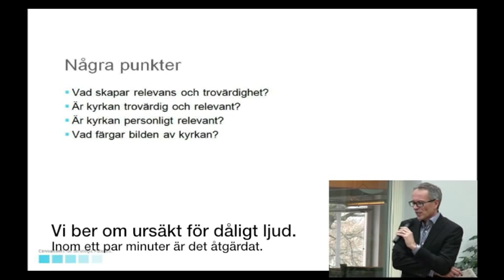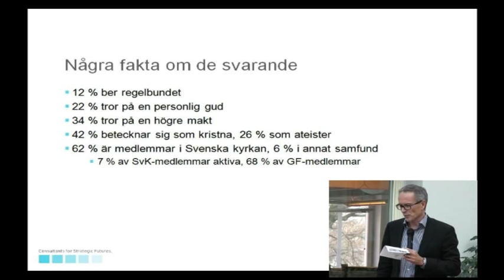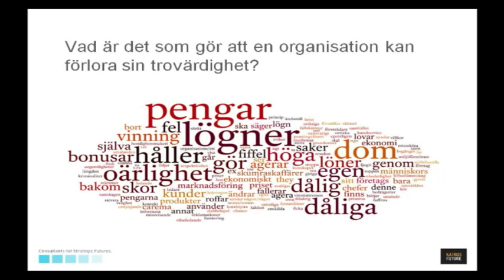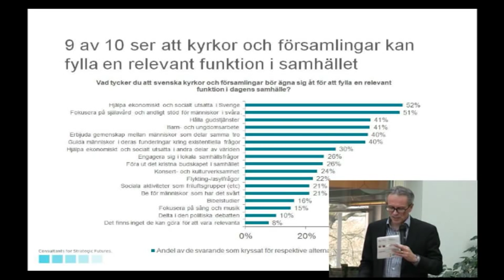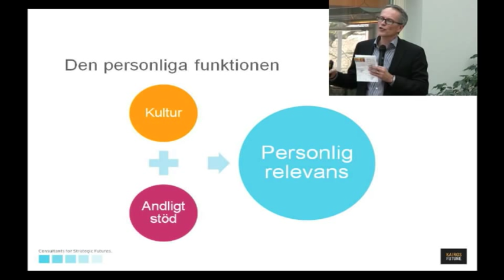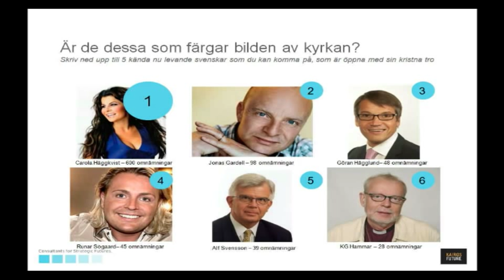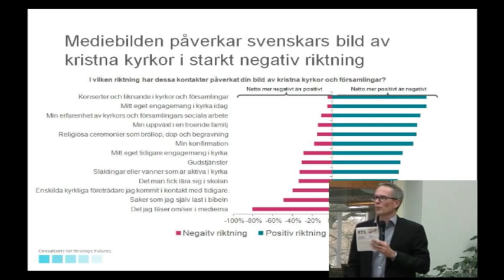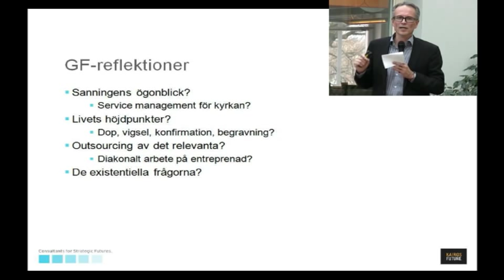Gemensam Framtid Live 23/4 Specialsändning: Presentation av trovärdighetsundersökningen.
Under verksamhetsåret har Gemensam Framtid haft tre fokusområden: Bibel och bön, Uppdraget och Trovärdighet. Gruppen, ledd av Inga Johansson och Anders Svensson, som jobbat med Trovärdighet har med hjälp av Kairos Future gjort en rejäl undersökning bland svenska folket kring hur trovärdig kyrkan är. I denna sändning görs en gedigen presentation av undersökningen från Mats Lindgren, VD på Kairos Future och vi får dessutom höra reaktioner från Eva Brunne biskop i Svenska Kyrkan, Karin Wiborg ordförande i Sveriges kristna råd, Anders Mellbourn chefredaktör på Sändaren och Ann-Sofie Lasell ordförande i Gemensam Framtid. Görel Byström Janarv håller ihop samtalet.